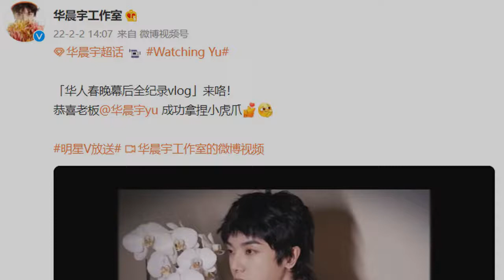同一個人可以反差這麽大？華晨宇彩排視頻流出，背頭和短發反差萌